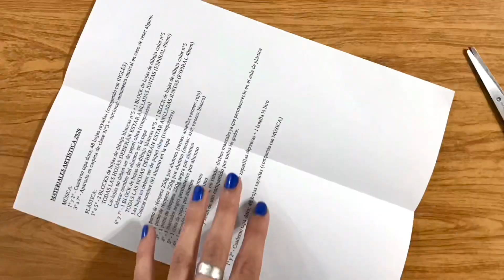Plástica #1 - SIMETRÍA RADIAL 3D | Arte en Cuarentena [4to Grado]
Les presento la primera clase virtual de Plástica para Cuarto Grado del Colegio ICEBLE.

🔸Contenidos trabajados del diseño curricular: simetría radial, repetición, plegado.

🔸Materiales que necesitamos: dos hojas blancas (o de color), tijera, plasticola, marcador negro (opcional), retazos de cartulinas de colores.
         * Aclaración: si en casa no hay retazos de cartulina de colores pueden usar hojas blancas pero es importante que las coloreen por ambos lados.

Si tienen alguna duda, consulta o sugerencia no duden en dejar un mensaje en los comentarios.
¡Abrazo grande a todos!